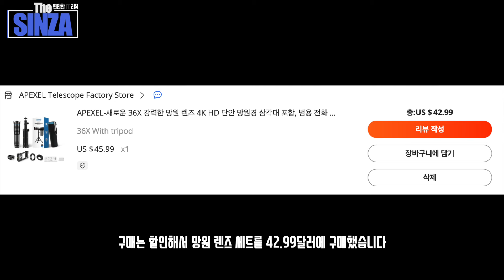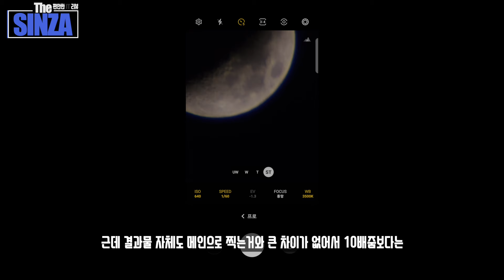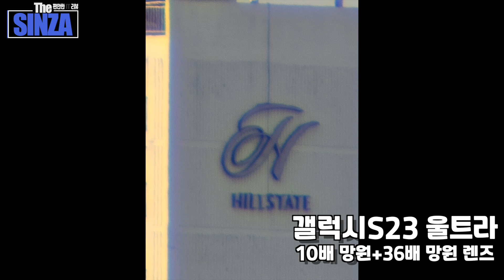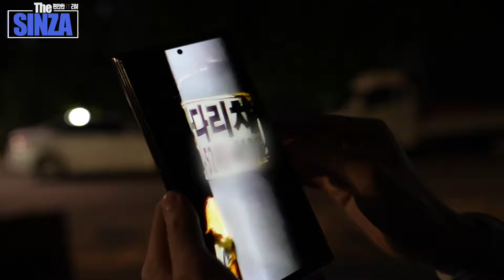미쳤다...스마트폰으로 이정도 달을 찍게 해준다구요? 스마트폰용 36배 망원렌즈와 갤럭시S23 울트라 비교까지!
스마트폰용 36배 망원 렌즈로 달을 찍어봤습니다
왜... 괜찮지?

스마트폰용 36배 망원 렌즈
 · 위 링크로 구매시 소정의 수수료가 지급되어 채널 운영에 도움이 됩니다.

0:00   앚
0:08   스마트폰용 망원렌즈
0:46   구성품
1:09   사용 방법
1:20   망원 렌즈
1:45   삼각대 사용
2:21   실내 테스트
3:15   달 사진 테스트
5:23   주간 테스트
6:20   야간 테스트
6:50   결론